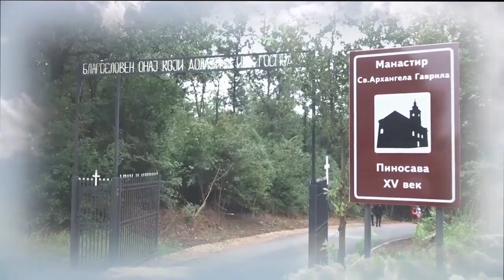Свети Архиђакон и Првомученик Стефан- игуман о. Петар (Драгојловић)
Звучни запис беседе о. Петра, игумана манастира Пиносава на Празник Светог Архиђакона и Првомученика Стефана.